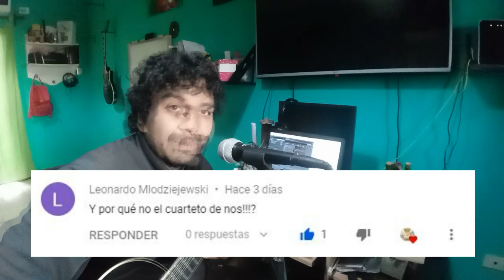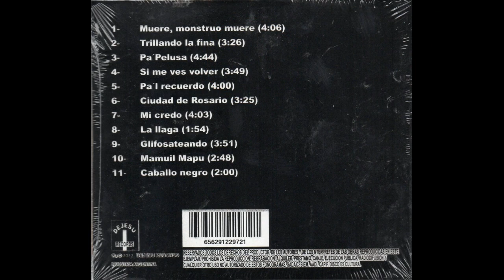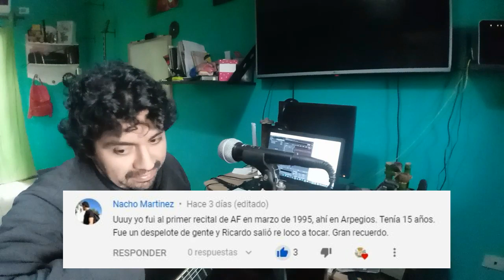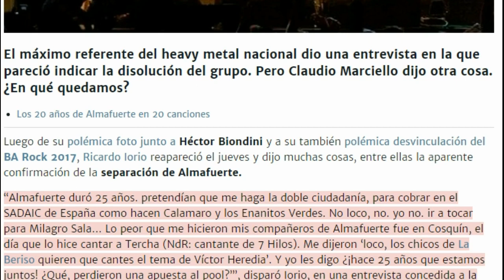ALMAFUERTE (cap-2) - La BANDA logra independizarse - IORIO y "EL TANO" ¿¿solistas??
👇📺Canal en TWITCH📺👇
😎APOYÁ AL CANAL COMPRANDO los PRODUCTOS OFICIALES de CRUEL ROCK en 📣SAE BOBA - San Juan 520 - San Miguel de Tucumán😎
😏Mencionando a CRUEL ROCK obtendrás un importante descuento en la compra de CUALQUIER PRODUCTO de la TIENDA😉
🤯¡¡VIDEOS QUE TE VOLARAN LA CABEZA!!🤯